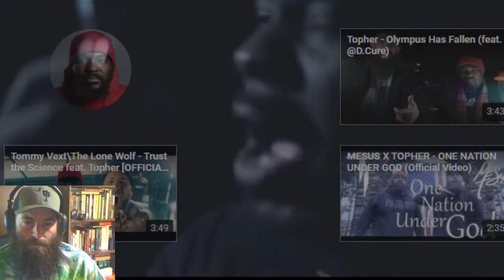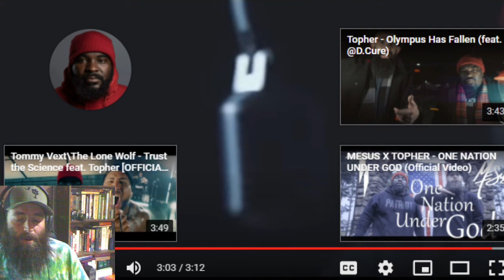Topher - Give'em A Show (feat. Mesus) [Reaction]